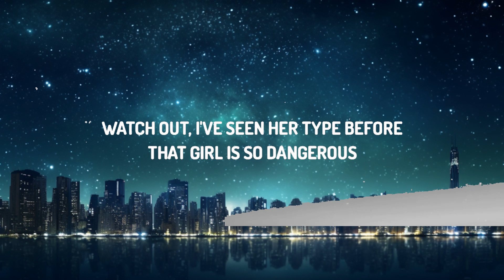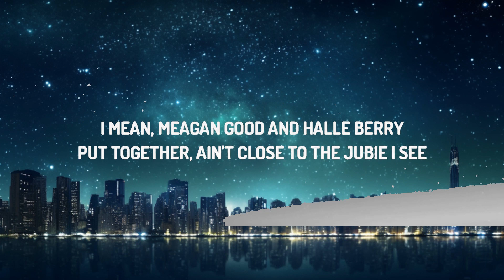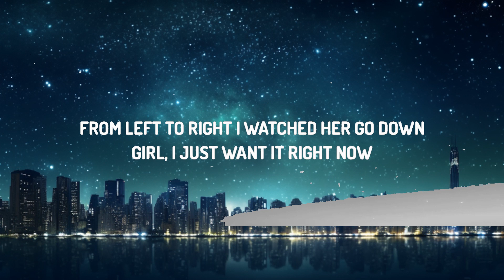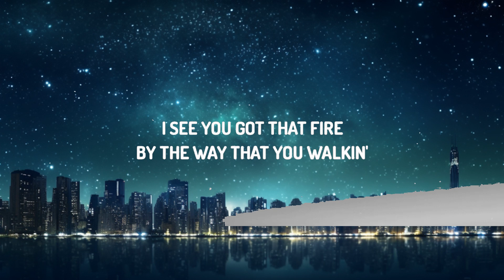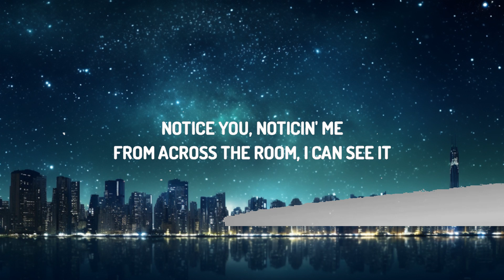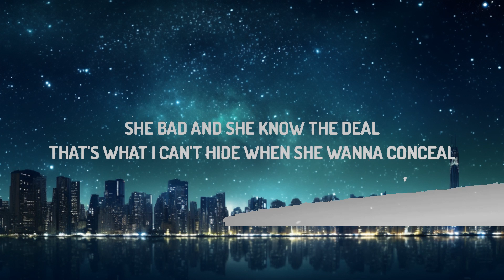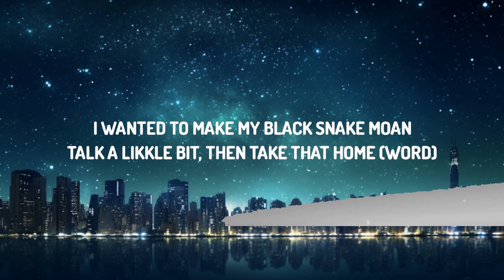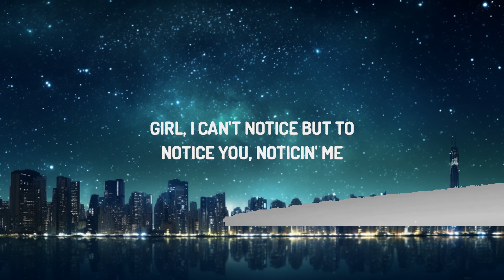That Girl Is So Dangerous | Kardinal Offishall - Dangerous (Lyrics) ft. Akon | 30mins with Chilli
♫ Kardinal Offishall - Dangerous ft. Akon
Stream/Download -

(LYRICS):

[Hook: Akon]
Girl, I can't notice but to
Notice you, noticin' me
From across the room, I can see it
And can't stop myself from lookin'
And noticin' you, noticin' me
Watch out, I've seen her type before
That girl is so dangerous
That girl is a bad girl
I've seen her type before
She's so dangerous
That girl is a bad girl, yeah

[Verse 1: Kardinal Offishall]
Whoah! And yeah, that's her
The big dog tryin' to get her little kitty to purr
Ex-man lookin' at me like I'm Lucifer
'Cause he knows how I deal with the case, yes sir!
If I was the last man on Earth
I would only take that girl, end of search
She give a new definition to the word curve
Got chicks in the strip club envyin' her
Body's like weapons of mass eruptions
Sit her glass on that fat obstruction
Tongue game give a new type seduction
I'm tryin' to give that girl somethin', jah!

[Verse 2: Kardinal Offishall]
Whoah! Bad to the bone
Everything locked like a two-three zone
I wanted to make my black snake moan
Talk a likkle bit, then take that home
She bad and she know the deal
That's what I can't hide when she wanna conceal
I mean, Meagan Good and Halle Berry
Put together, ain't close to the dribby I see
No, no, no disrespect
But this gyal upon another level, cut the check
Tell King, Max, stop the press
Say kid, can I get a witness?

[Bridge: Akon]
I see you got that fire
By the way that you walkin'
From left to right I watched her go down
Girl, I just want it right now
Don't wanna do no talkin'
Shorty's so right I need to slow down

[Verse 3: Kardinal Offishall]
Figure eight, good body shape
W